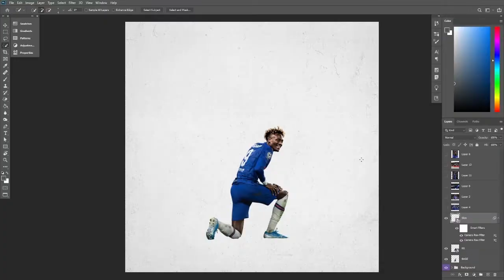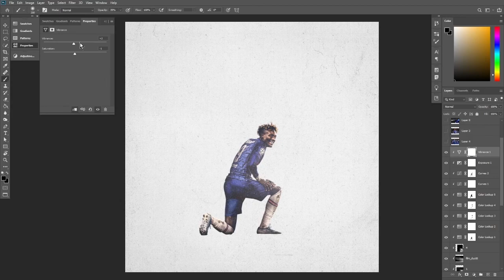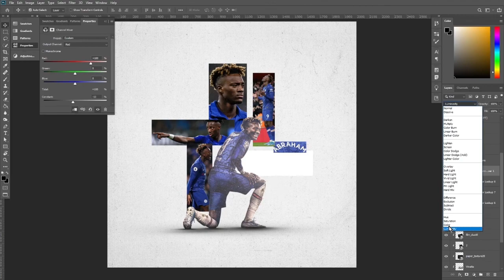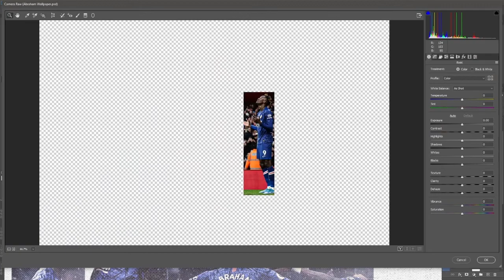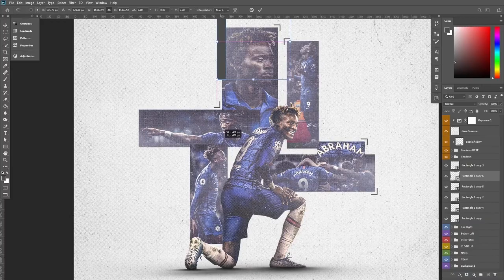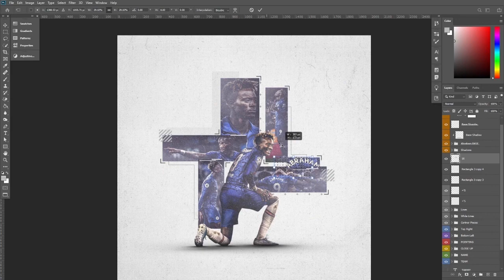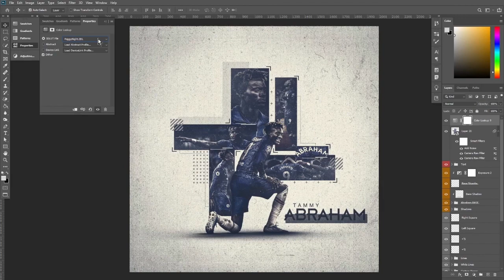Tammy Abraham Instagram Design | Speed Art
Tammy Abraham Football Speed Art